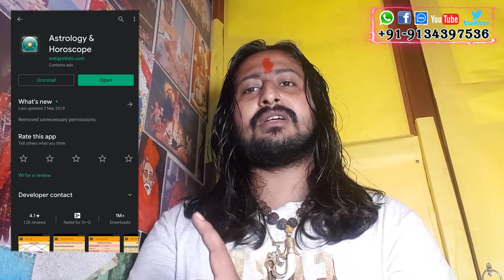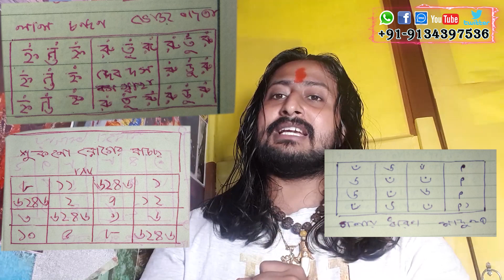यंत्रम की सारि रह्शय खतम ।।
Note -धनयबाद वीडियो देखनेकेलिए
Produced By : Taranath Tantrick तंत्र-मंत्र-की दुनियाँ
Education Knowledge By : तंत्र-मंत्र-की दुनियाँ
Edited By : Tantra-Mantra-Ki-Dunia
Digital Partner : Tantra-Mantra-Ki-Dunia
►This channel belong to  “ Tantra-Mantra-Ki-Dunia” official channel.
►Content Belong : Education & Problem Solving  Based.
►Have A NICE DAY!!!
* Get your love back by vashikaran
* Get your love back by black magic
* Get your ex back in life
* vashikaran mantra for love
* how to get my ex-back
* Child problem solution
* Financial problem solution
* Divorce problem solution
* Control your lover in hand by vashikaran
* Marriage life problem solution
* Black magic woman
* Lost love spells
* To improve professional and personal relationships with others.
* To win favors from others, exert pressure and control over them, and get what you want from them.
* To create a good impression on others and create love and affection in their hearts and minds. Make one call and get solve your problem with in 72 Hours .. you will get 101% satisfaction here by the help of Taranath Tantrick .
vashikaran yantra banane ki vidhi,
vashikaran Specialist,
Vashikaran for Girlfriend,
Convince Parents for Love Marriage,
How to solve love problems,
black magic removal,
Vashikaran for Boyfriend,
love problem solution black magic specialist,
get love back by vashikaran,
black magic in india,
Kill Enemy Vashikaran,
vashikaran totke,
most powerful vashikaran for love,
Black Magic Spells,
Vashikaran for Husband,
vashikaran yantra,
vashikaran specialist in Canada,
Voodoo Spells,
Vashikaran for Wife,
Love Marriage Specialist Astrologer,
vashikaran Specialist in Amerika,
Love Spells,
Vashikaran Mantra,
love problem solution specialist,
vashikaran Specialist in Australia,
Lottery specialist,